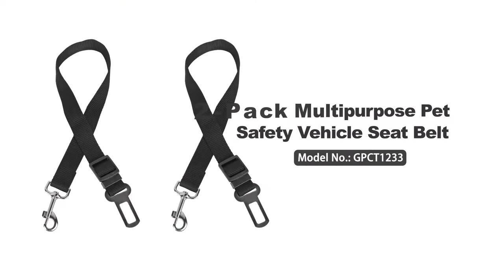GPCT1233 - 2-Pack Multipurpose Pet Safety Vehicle Seat Belt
2-Pack Multipurpose Pet Safety Vehicle Seat Belt

Drive out with your pet safely and happily with this vehicle seat belt pack that keeps your pet from moving around unsafely, prevents driving vision block/distraction and secures your pet when you have to slam on brake. Adjustable belt allows your pet to sit, stand, or lie down comfortably. Simply attach the carabiner to pet’s body harness and clip the belt tap directly into car’s seatbelt buckle.